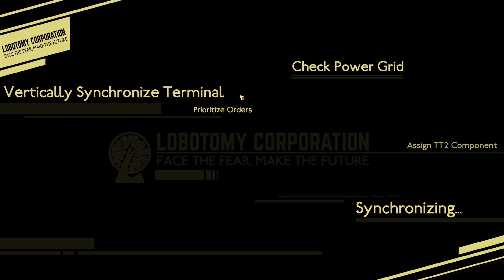A Bit Premature | Lobotomy Corporation | 19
Endcard Animation:
"Amitai Angor AA VFX"